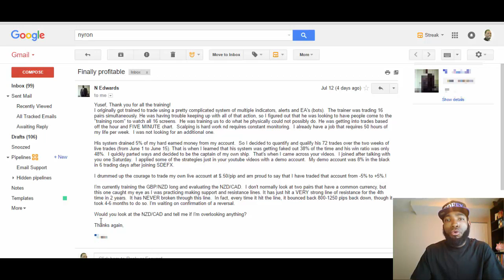Thoughts From Yusef Scott - So Darn Easy Forex